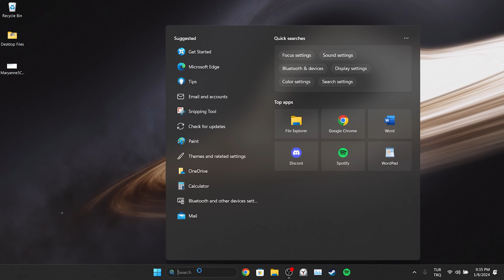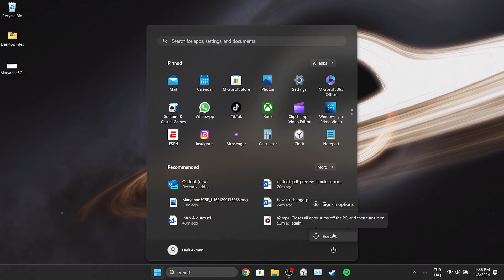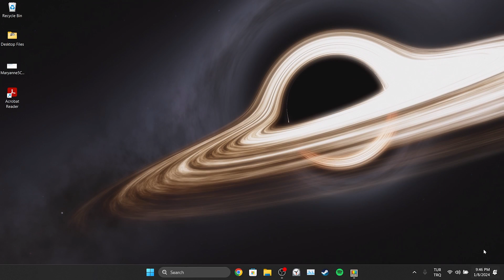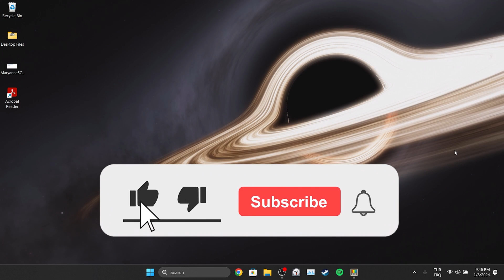OUTLOOK PDF PREVIEW HANDLER ERROR [FIXED] | This File Cannot Be Previewed Because Of An Error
Here's how to fix outlook pdf preview handler error. This error is searched as this file cannot be previewed because of an error in the pdf preview handler. And in this video I showed you how to fix outlook pdf preview not working with 3 different working solutions.

Video Parts:
00:00 Info&Intro
00:14 Repair Outlook
01:17 Install correct version of Adobe Acrobat Reader
02:30 Turn off a feature from powertoys
03:00 Ending&Outro